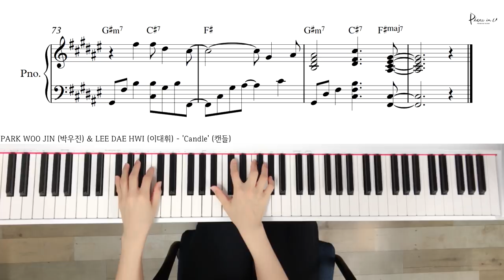PARK WOO JIN (박우진) & LEE DAE HWI (이대휘) - 'Candle' (캔들)/Piano cover/ Sheet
♬Piano Sheet